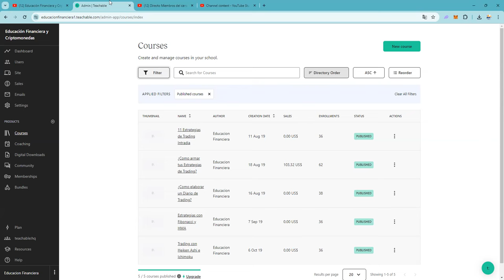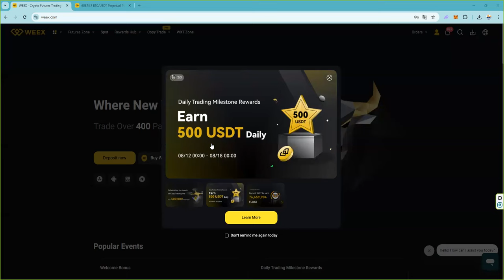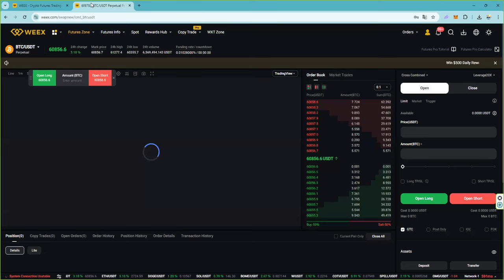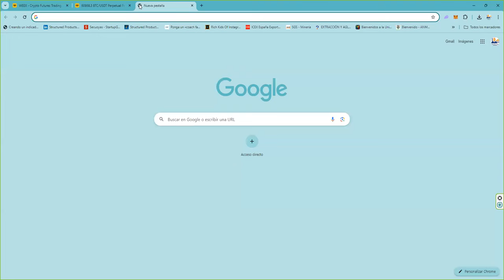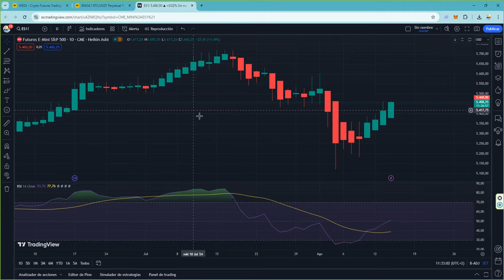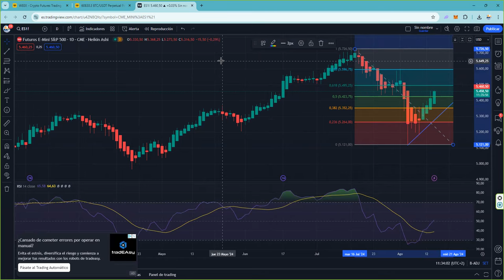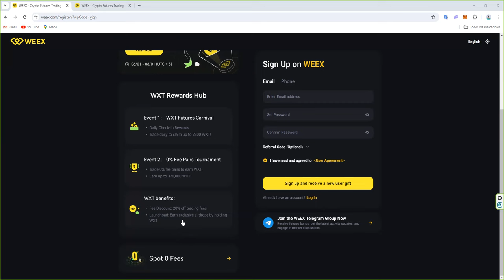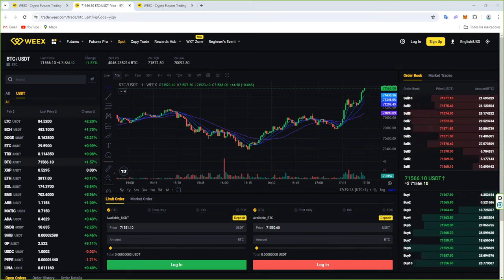El seguimiento de este valor nos ayuda a saber lo que va a hacer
$EMC